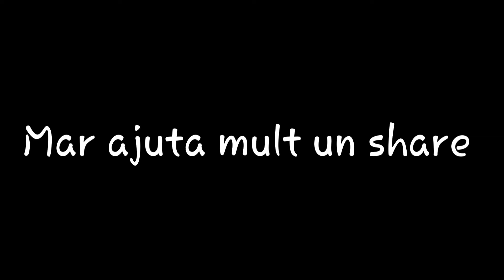Funny moments cu Claudiu Ro | PASTE FERICIT 💪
FORTNITE ANDROID | TILTED ESTE *DISTRUS* , A ERUPT VULCANUL"